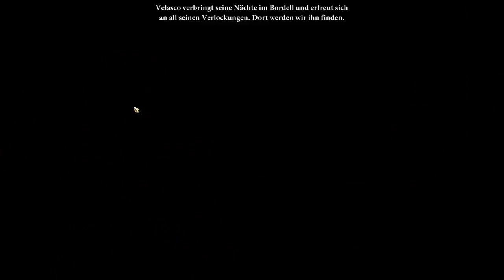Dragon Age 2 - Silent Playthrough #96 - Plaudern mit GefährtInnen, diesdas 2